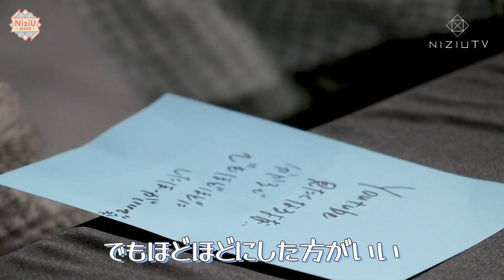【NiziuTV】NiziU Scout 第１０話 【니쥬티비】